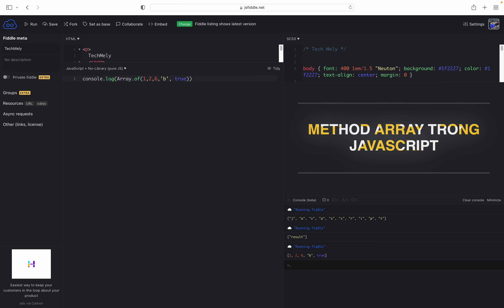10 Array Method Trong Javascript Cần Biết | 💥 TechMely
Xin chào các bạn, hôm nay Techmely lại giới thiệu với mọi người về những kiến thức cơ bản của Javascript (Js). Chúng ta hãy cùng đón xem 10 method của mảng trong javascript là gì nhé!

⚡ Timestamp:
0:00 Giới Thiệu
0:12 for...each
2:30 include()
3:18 filter()
4:58 map()
5:37 reducer()
7:55 some()
9:33 every()
10:18 sort()
12:38 Array.from()
13:42 Array.of()

🔎  Gõ từ khoá "Techmely" hoặc "Thaycacac" để tìm xem những video của team thuận tiện hơn các bạn nhé!